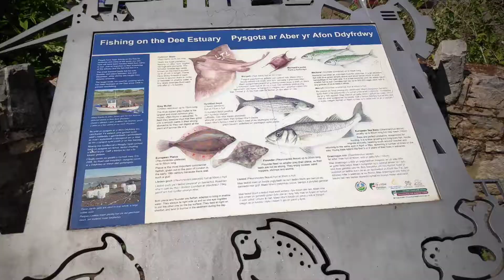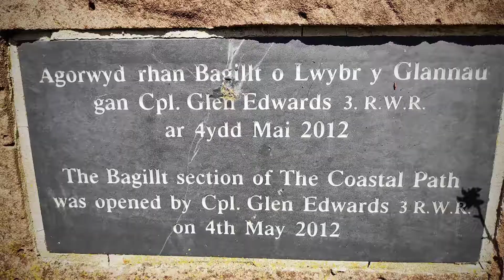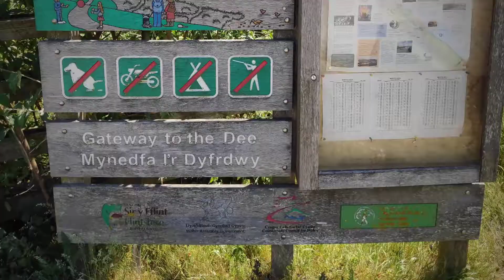Bagillt Dock and Beacon slideshow from Bettisfield CP Flintshire off the A548 Sunday 31st May 2020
Slideshow of Bagilt Dock and Beacon
Flintshire off  A548